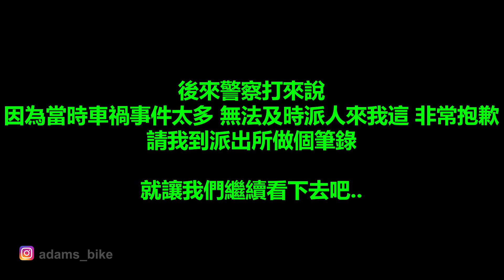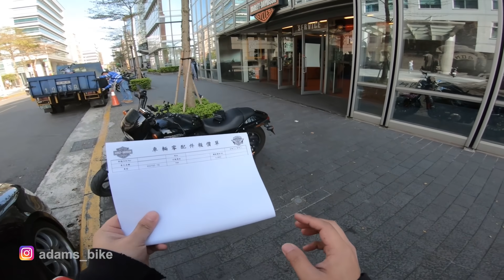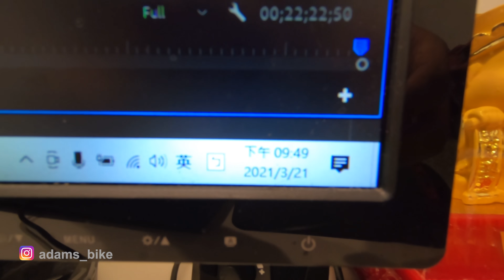我的哈雷被撞倒了，肇事人也跑了 - 台灣騎車日誌 #55